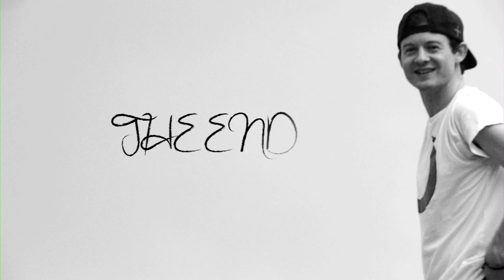Josh Ferguson - The Gentlemen's Blading Club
A random collection of clips I had of JFerg from a section we were working on but never finished. I put this edit on Facebook a month or so back. Enjoy.

Additional Filming: Austin Bartels

Song: Frank Sinatra - One For My Baby (and One More for the Road)